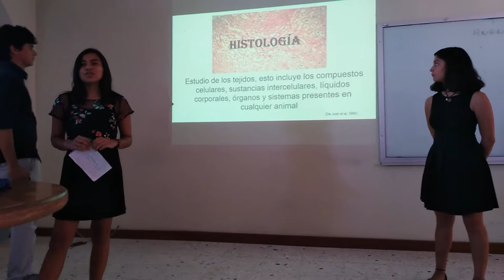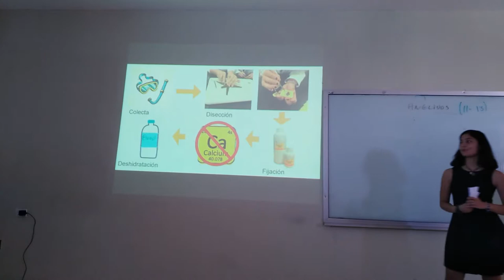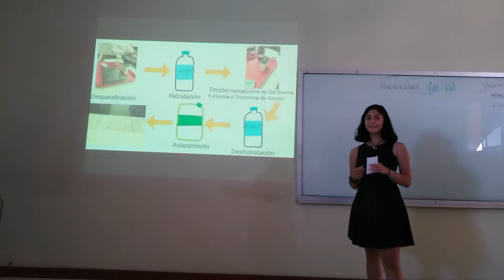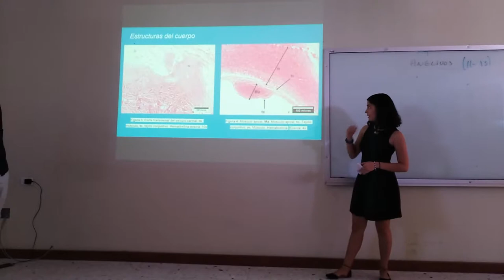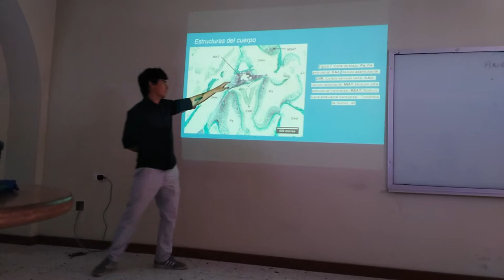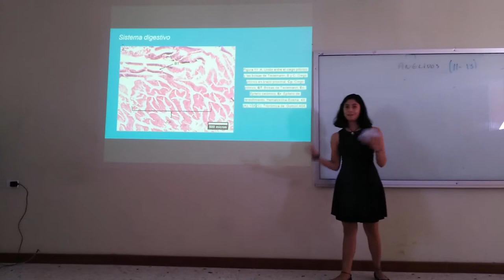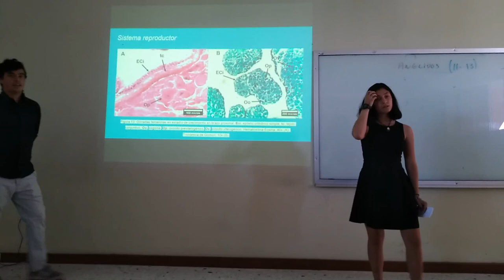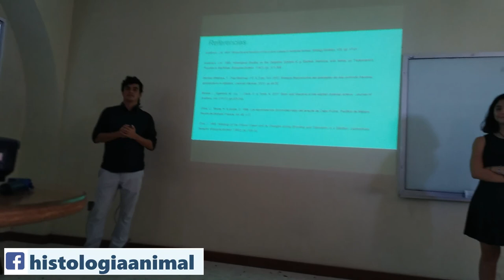Exposición Estrella de mar Pharia pyramidata - 18-I TM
Presentación del proyecto semestral "Descripción histológica de Pharia pyramidata (Gray, 1840)" elaborado por alumnos del cuarto semestre de Biología Marina. La presentación está diseñada en formato de foro científico con una presentación de diapositivas donde se enfatice la descripción de tejidos del organismo estudiado y la discusión de las estructuras analizadas.